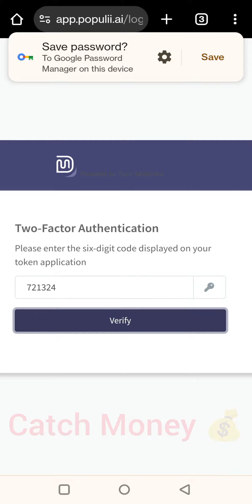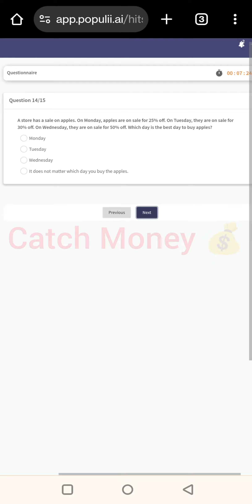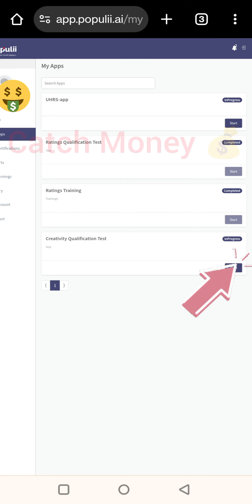Datamime is now Populii Evaluation For Rating Project Qualification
Datamime Evaluation For Rating Project Qualification
Click on subtitles for more languages
If your language is not listed in subtitles then comment and I try to add your language..

  Datamime update
Datamime project update
Datamime new project
Datamime new project qualification
Evaluation for rating project